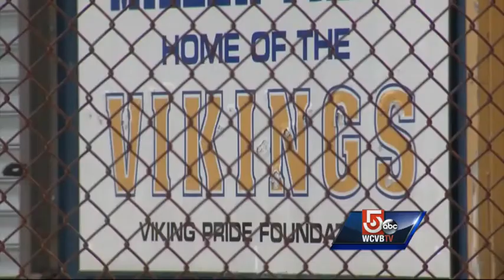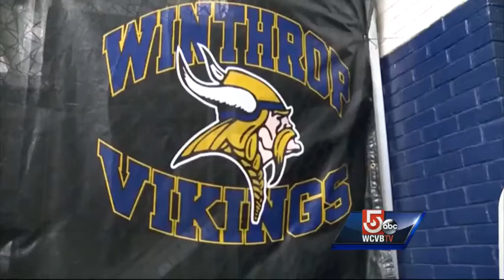High school coach investigated after locker room drinking claims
A Winthrop High School hockey coach and rink manager is under investigation after allegations of drinking in the locker room after a game Friday night.